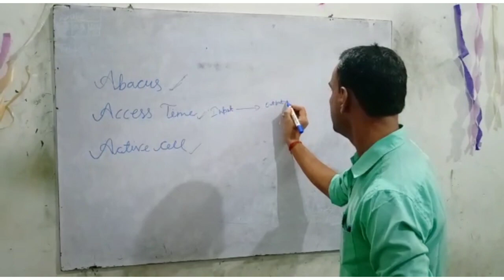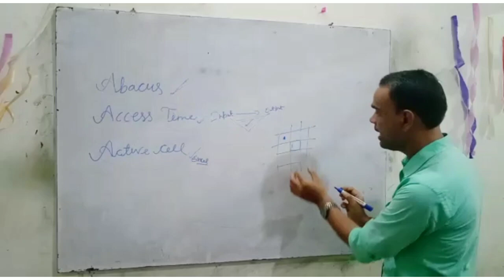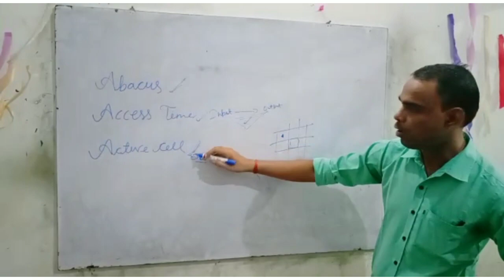Abacus Kya Hota Hai..? ||Access Time kya Hota Hai..? ||Active Cells Kya Hota Hai..?